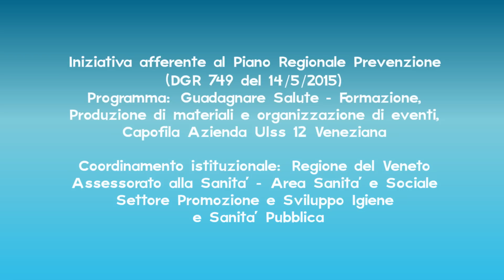Raccontiamo la salute con 3A - Campanon - Mogliano Veneto (TV)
🌱 I Mini Cuccioli stanno giocando al Campanon ma si rendono conto che non riescono a farlo bene perché uno di loro la sera prima ha mangiato troppi pop-corn e gelati, gli altri troppi panini al cioccolato, e ora hanno i pancioni gonfi. Che possono fare? L’airone Giosuè li accoglie nel suo orto e spiega loro che “Se sani e forti vogliono tornare… È ovvia la soluzione, devono mangiare verdura di stagione!”.
Il cartoon è stato realizzato da un'idea della classe II B della scuola elementare "G.B. Piranesi" di Mogliano Veneto (TV).

✔️  Un progetto della Regione del Veneto e della ULSS 12 Veneziana, in collaborazione con il progetto regionale “Fattorie Didattiche” e il programma europeo “Frutta e Verdura nelle Scuole”. L’iniziativa è rivolta a promuovere la salute, intesa come adozione di stili di vita corretti, a partire dal mondo della scuola. Gruppo Alcuni ha realizzato i cartoni animati lavorando insieme ai bambini, usando i loro disegni originali per raccontare le storie.